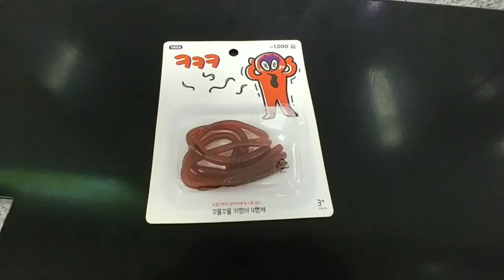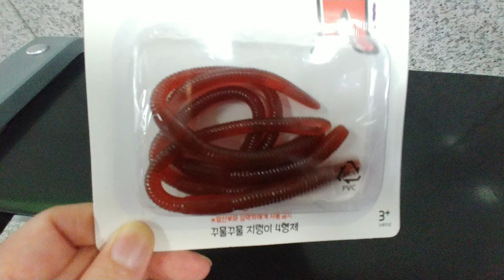지렁이 고무 피규어 할로윈 엽기상품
지렁이 재난 영화  1976 이 생각나는 지렁이 할로윈 장난감 고무 피규어 입니다.

진짜 지렁이 같이 생겼습니다.^^